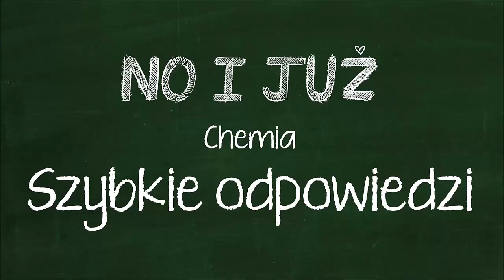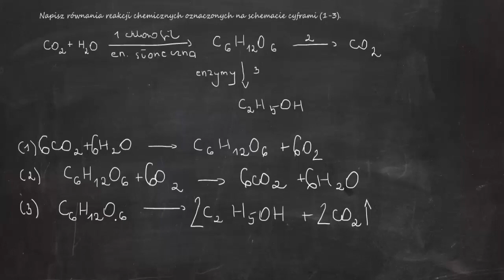Napisz równania reakcji chemicznych oznaczonych na schemacie cyframi (1-3). CO2 + H20 → chlorofil →